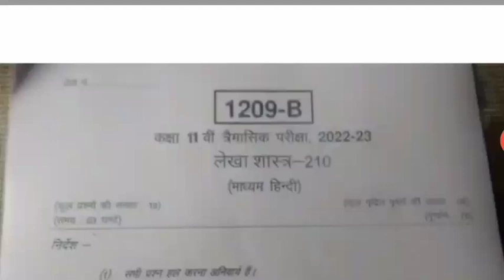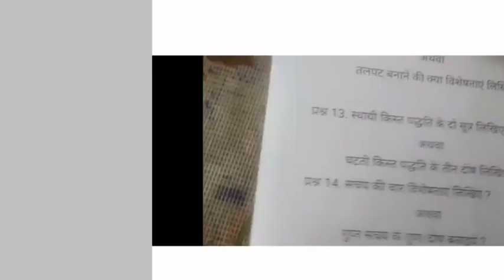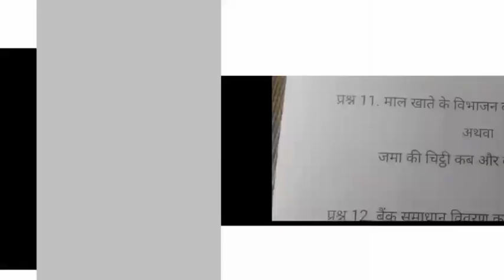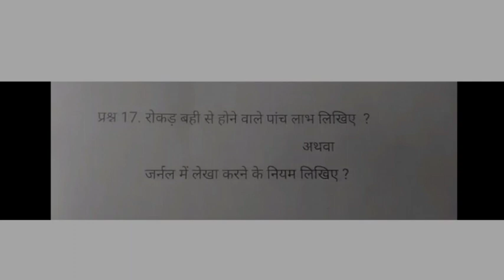लेखाशास्त्र का पेपर कक्षा 11वी त्रैमासिक परीक्षा 2022-23 // account ka paper class 11th trimaasik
लेखाशास्त्र त्रैमासिक परीक्षा कक्षा 11वी,कक्षा 11वी का पेपर लेखाशास्त्र त्रैमासिक परीक्षा,

लेखाशास्त्र का पेपर त्रैमासिक परीक्षा कक्षा 11वीं, कक्षा 11वीं लेखाशास्त्र का पेपर त्रैमासिक परीक्षा 2022 23, कक्षा 11वीं गणित का पेपर त्रैमासिक परीक्षा, लेखाशास्त्र का पेपर त्रैमासिक परीक्षा कक्षा 11वीं, त्रैमासिक परीक्षा का पेपर लेखाशास्त्र कक्षा 11वीं,
Class 11th trimasik Pariksha lekhashastr, class 11th lekhashastr traimasik pariksha paper, त्रैमासिक पेपर क्लास 11th accountancy, trimasik Pariksha accoutancy class 11th, class 11th accountancy trimasik Pariksha ka paper, paper class 11th trimasik Pariksha,

लेखाशास्त्र का पेपर त्रैमासिक परीक्षा कक्षा 10वीं,

कक्षा 11वीं लेखाशास्त्र का पेपर त्रैमासिक परीक्षा 2022 23,

कक्षा 11वीं लेखाशास्त्र का पेपर त्रैमासिक परीक्षा,

लेखाशास्त्र का पेपर त्रैमासिक परीक्षा कक्षा 11वीं,

 त्रैमासिक परीक्षा का पेपर त्रैमासिक परीक्षा कक्षा 11वीं,

Class 11th trimasik Pariksha lekhashastr,

class 11th lekhashastr traimasik pariksha paper,

 त्रैमासिक पेपर क्लास 11th lekhashastr,

trimasik Pariksha lekhashastr class 11th,

class 11th लेखाशास्त्र trimasik Pariksha ka paper,

paper class 11th trimasik Pariksha lekhashastr,